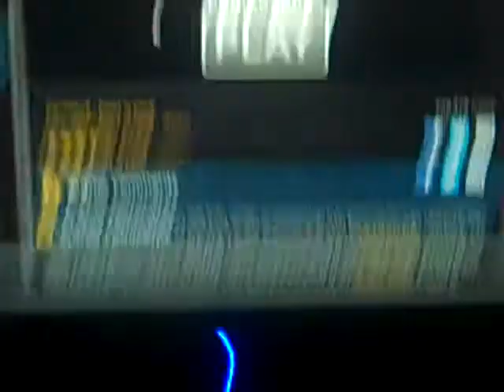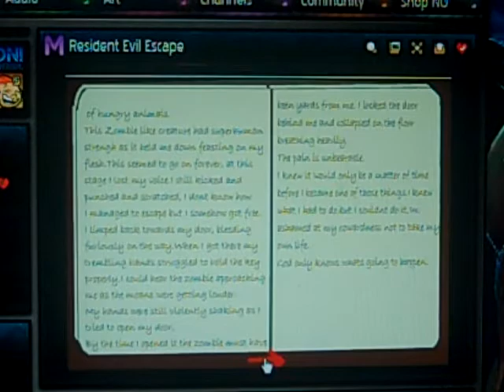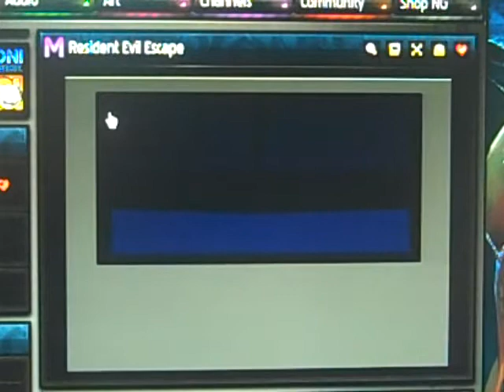Resident Evil Escape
You are in a mansion full of zombies and a serial killer. I know my voice may sound weird here. I had some asthma problems at the time I made this.

Note: The other game I was talking about was "Resident Evil Freedom". But I had to delete it because it was copyrighted.